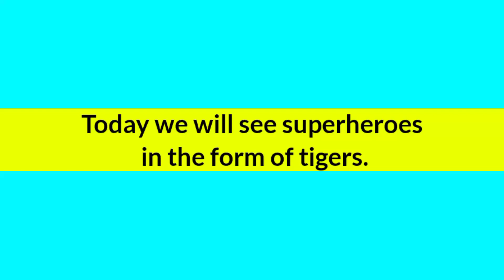SUPERHEROES but TIGERS 💥 All Characters (Marvel & DC).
SUPERHEROES but TIGERS 💥 All Characters (Marvel & DC).@AvengerShift